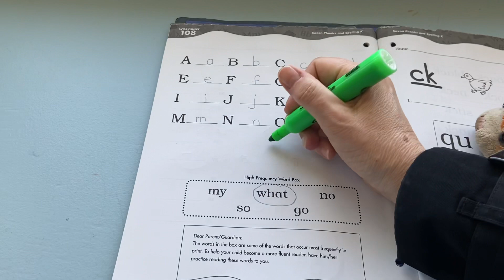5/19 Phonics 2